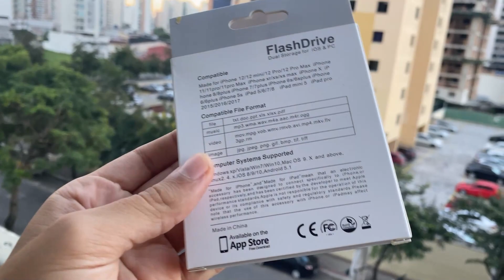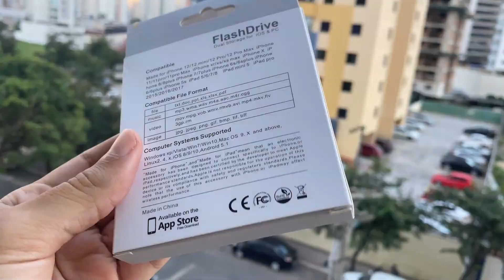O melhor pen drive do mundo é ESTE!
📷 Insta da loja: @lionswig
📷 Meu instagram: @leonelnpn
📽 Filmagem com Canon T7i + iPhone 11 Pro